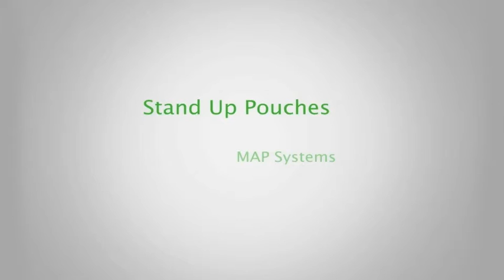PDP 4 Labeler & Exit Scale Final